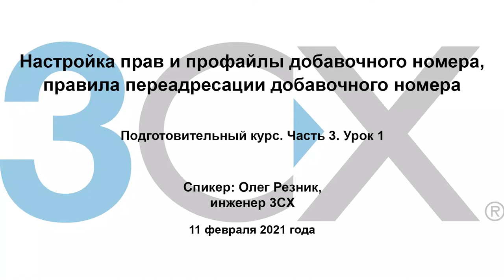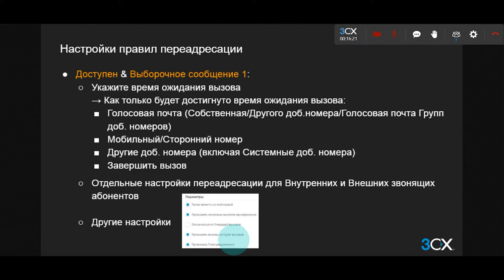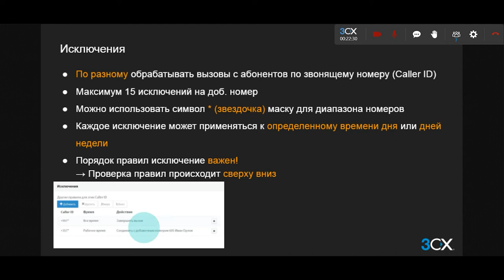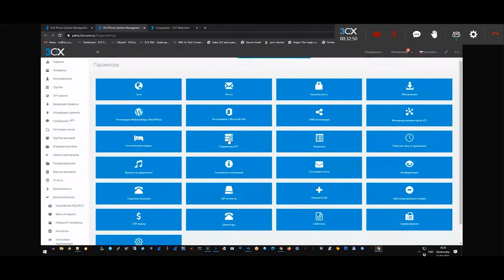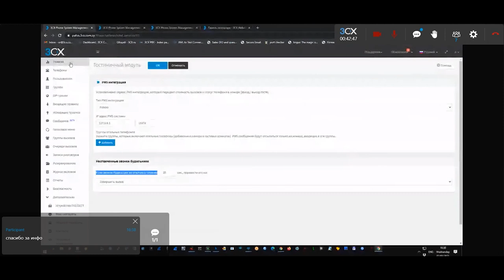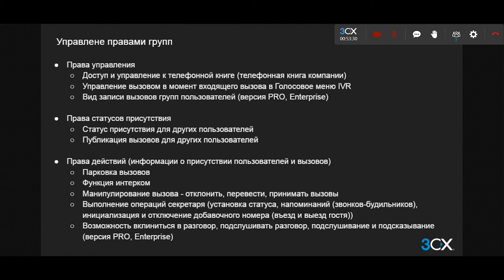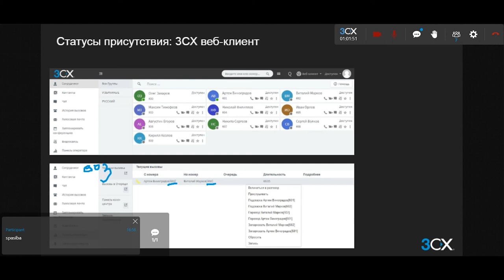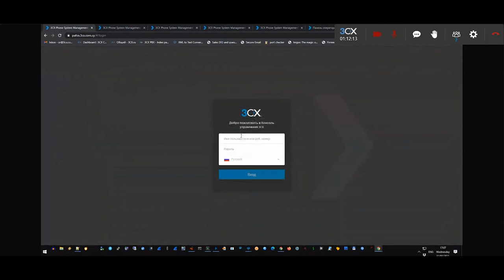3CX. Подготовительный курс. Настройка прав, профайлы и правила переадресации добавочного номера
Серия технических вебинаров, проводимых инженером 3CX Олегом Резником на русском языке, включает в себя программы базового, подготовительного и расширенного курсов по настройке коммуникационной платформы 3CX. В данном вебинаре рассмотрены настройка прав и профайлы добавочного номера, правила переадресации добавочного номера (подготовительный курс, часть 3, урок 1).